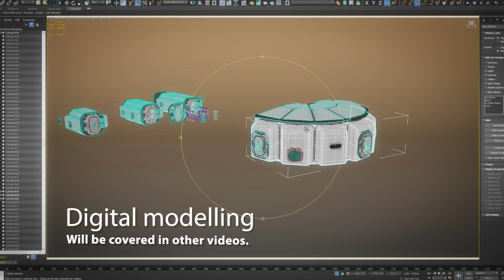Hockey Puck Holder Mars Outpost - Prototype #36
Finding display cases for models can be difficult and expensive. I have limited space on my shelves for finished pieces so I find it useful to go small. This Mars Outpost was built within a hockey puck holder for those reasons.
This video covers landscaping, airbrushing, dry brushing, and painting.

Music is Beyond by Ian Post. Licensed through Artlist.